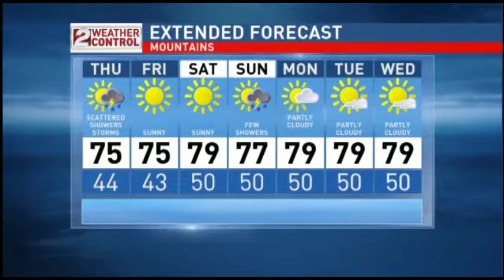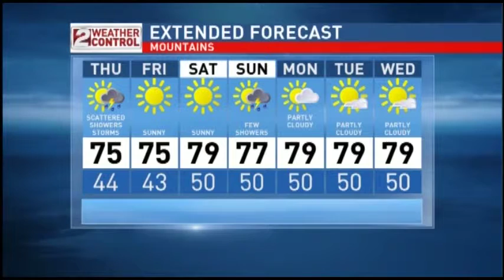Idaho Morning Weather: August 5 - Cooler Week Ahead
Today could see some morning thunderstorms and the rest of the week is expected to remain in the upper 80's.